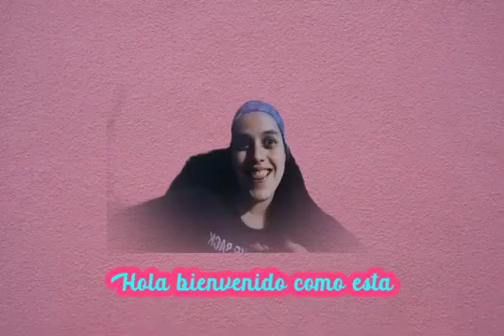Hola Bienvenido como esta soy sorda no importa